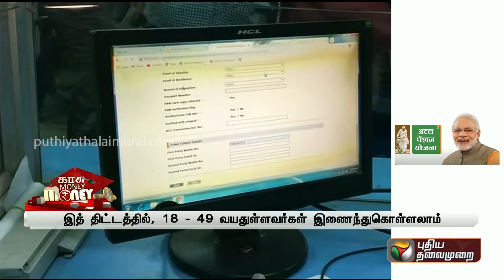Atal Pension Yojana திட்டத்தில் இதுவரை 5.25 கோடி பேர்... இத் திட்டத்தின் பலன்கள் என்ன? | PTT